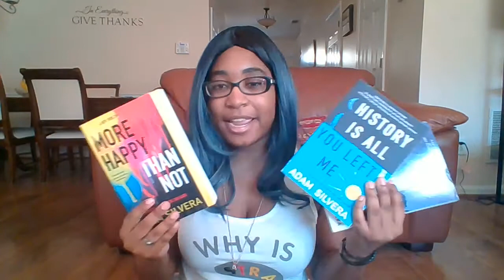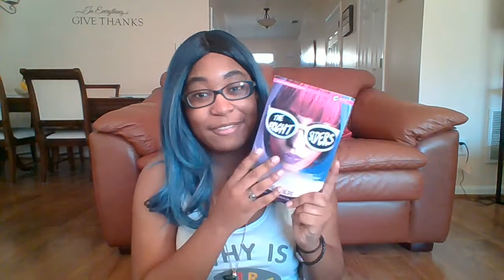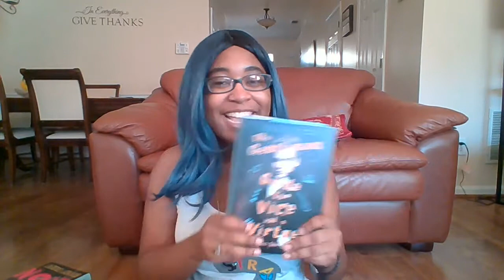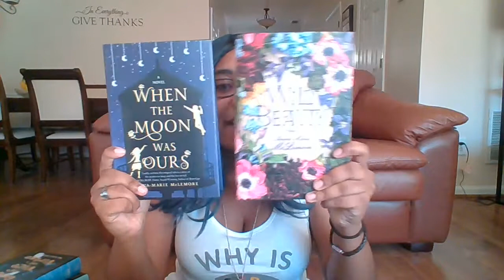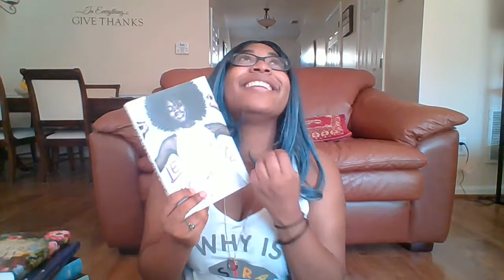LGBTQIAP+ Book Tag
I came out on all my social medias over the years but i was never really out on YouTube. So consider this as the coming out video. I give you tons of book recs and tell you a bt about me and my sexuality.

My channel is moving in a whole new direction!